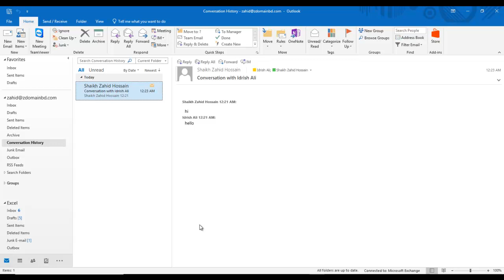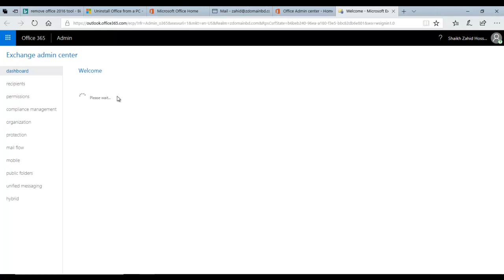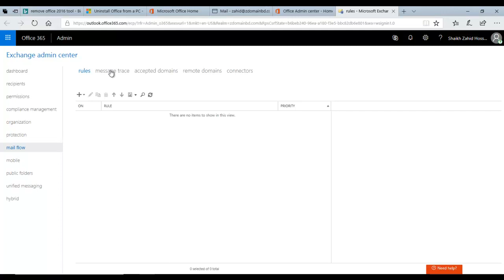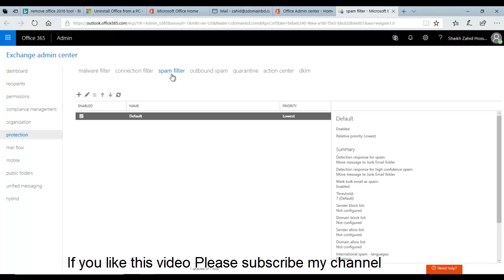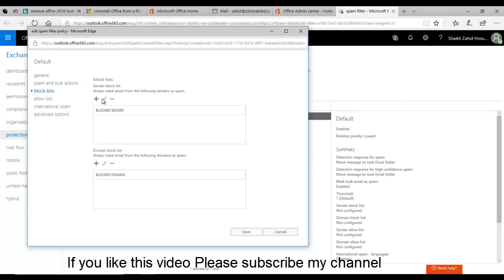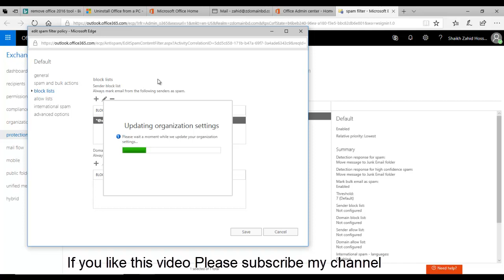Office 365 Mail Protection spam filter and Search Log -Part7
Exchange Online Protection (EOP) is a cloud-based email filtering service that helps protect your organization against spam and malware. Search mail log.